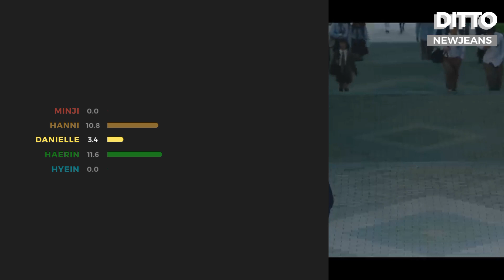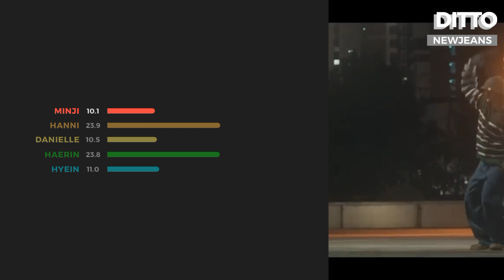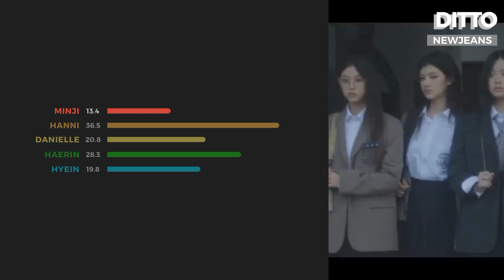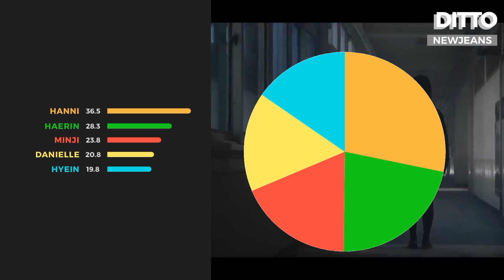NewJeans - Ditto | Line Distribution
super late but who cares nwjns roty

new jeans minji hanni danielle haerin hyein
 뉴진스 민지 하니 다니엘 해린 혜인